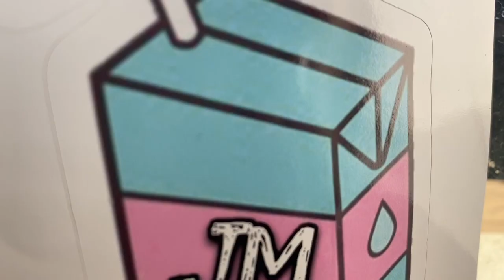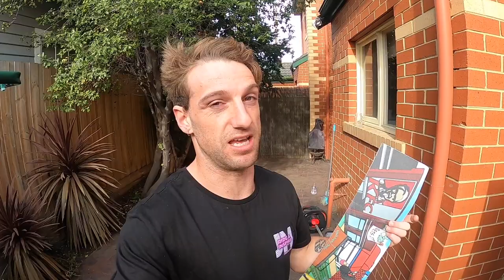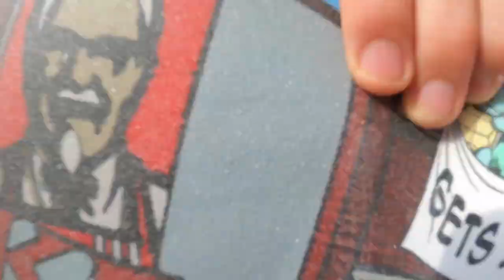BACKFLIP OFF $100 HOMEMADE KICKER JUMP!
BACKFLIP OFF $100 HOME MADE KICKER JUMP!

In todays video i pulled out the $100 home made kicker jump and tried to backflip off it, i also did a bunch of other scooter tricks, watch the video until the end